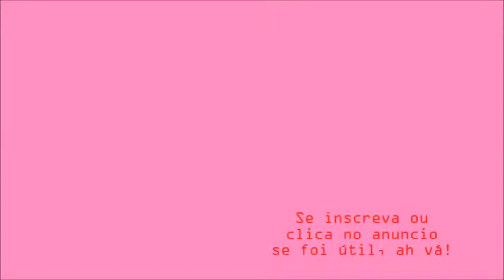''Fraude'' das agencia de modelo SP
o mundo da moda é cheio de armadilhas jovem, se liga na visão, dá um like ae! :D